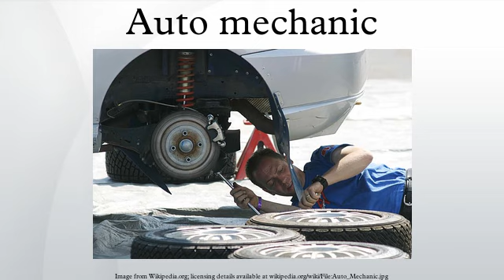Auto mechanic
An auto mechanic is a mechanic with a variety of automobile makes or either in a specific area or in a specific make of automobile. In repairing cars, their main role is to diagnose the problem accurately and quickly. They often have to quote prices for their customers before commencing work or after partial dis-assembly for inspection. Their job may involve the repair of a specific part or the replacement of one or more parts as assemblies.
Basic vehicle maintenance is a fundamental part of a mechanic's work in modern industrialized countries, while in others they are only consulted when a vehicle is already showing signs of malfunction. Preventative maintenance is also a fundamental part of a mechanic's job, but this is not possible in the case of vehicles that are not regularly maintained by a mechanic. One misunderstood aspect of preventative maintenance is scheduled replacement of various parts, which occurs before failure to avoid far more expensive damage. Because this means that parts are replaced before any problem is observed, many vehicle owners will not understand why the expense is necessary.